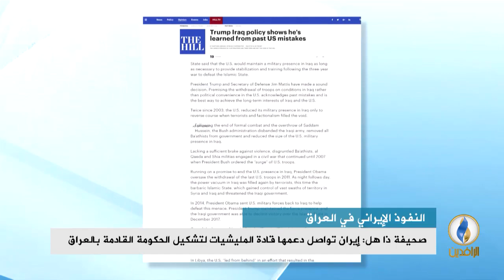تقرير إخباري.. صحيفة ذا هل: إيران تسيطر على العراق وتدعم المليشيات الموالية لها